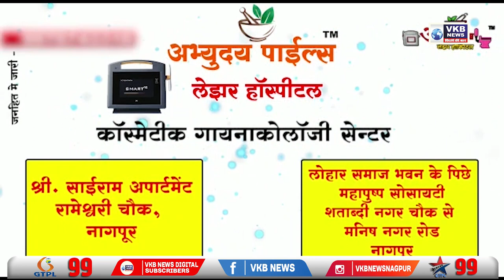पोलिसांचा बाबासाहेब आंबेडकर जयंती समारोह उत्साहात साजरा